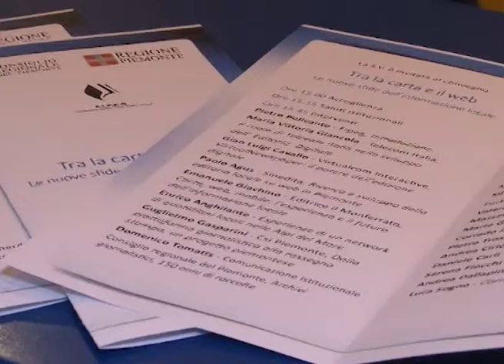Tra la carta e il web - Serena Fiocchi - Corriere di Novara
L'Informazione locale e le tecnologie Ict.
Tavola rotonda con editori e direttori di testate locali.